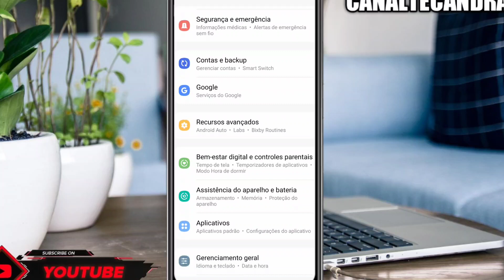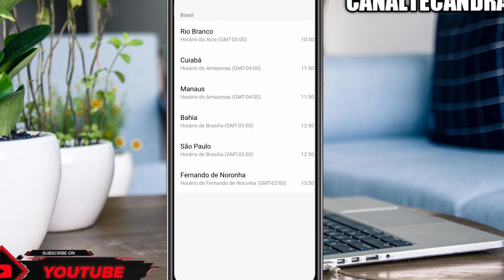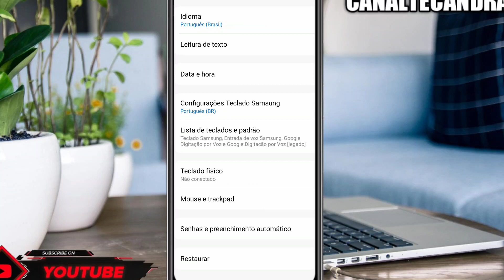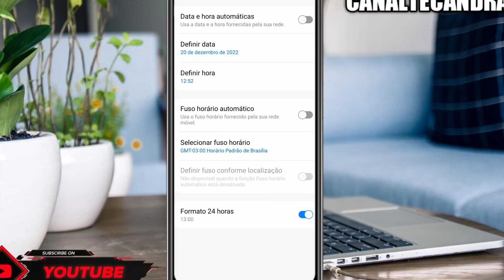COMO AJUSTAR A HORA, DATA E FUSO HORÁRIO DO CELULA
COMO AJUSTAR A HORA, DATA E FUSO HORÁRIO DO CELULAR

Veja como ajustar  a hora a data e fuso horário  do seu celular, O horário é fundamental para funcionamento do celular coreto e dos aplicativos